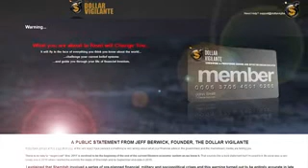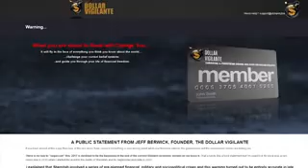NEWS UPDATE Bitcoin Has Been Compromised! Learning How To Protect Yourself With Victurus Libertus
Jeff appears on Victurus Libertus, topics include: there is no way Bitcoin is a covert operation or psy-op of any kind, Bitcoin can only undermine state power, attacking the root of power, government blockchains, the war on cash, and end to inflation, Ripple the bankster coin, another exiting year in crypto, Bitcoin transaction fees and speed, Core vs Cash, reduction in Bitcoin usage, all the details on the upcoming Anarchapulco conference